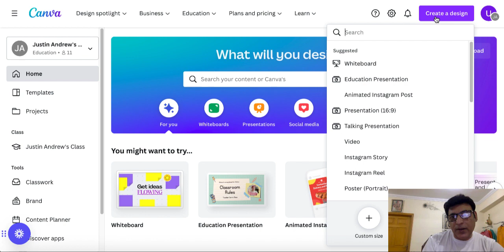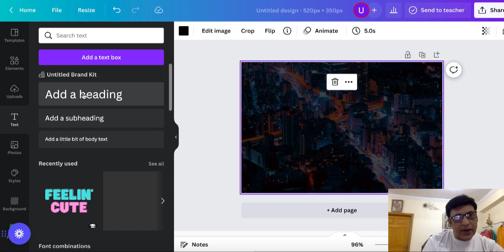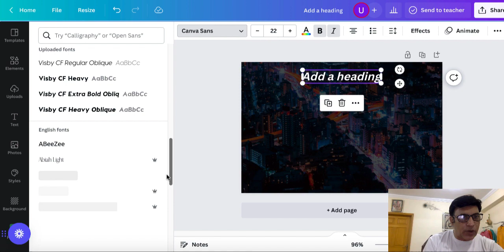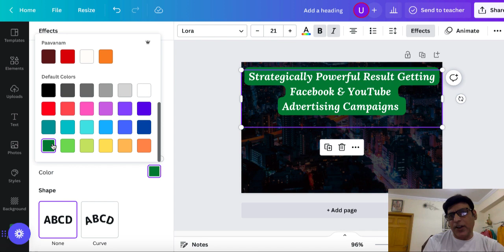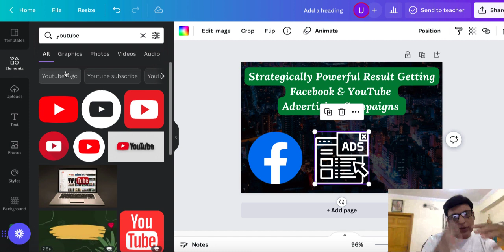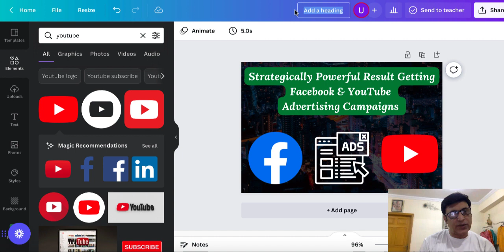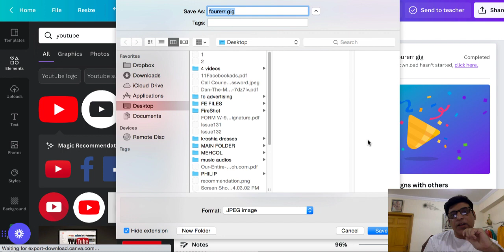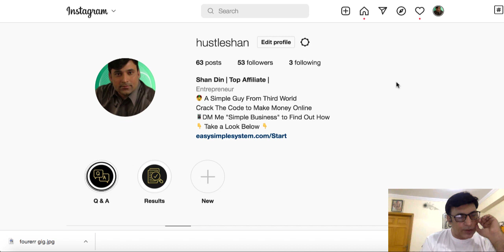Fourerr Gig Image Not Uploading | Problem Solved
👉 In this Video I will show you how to properly add a Gig image while creating your gig on fourerr, this is the number 1 question people are asking and I am going to solve this live in this Video

👉 Watch This Epic Video Below
How to Make $50 Every Day With FREE